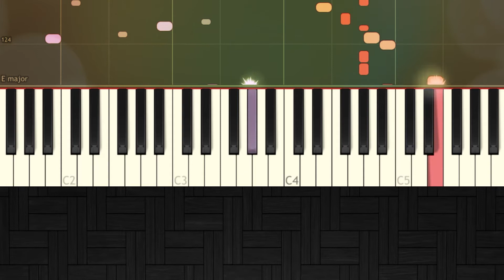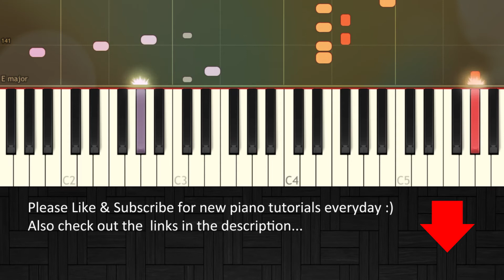2002 - Anne Marie - Easy Piano Tutorial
2002 - Anne Marie - Easy Piano Tutorial